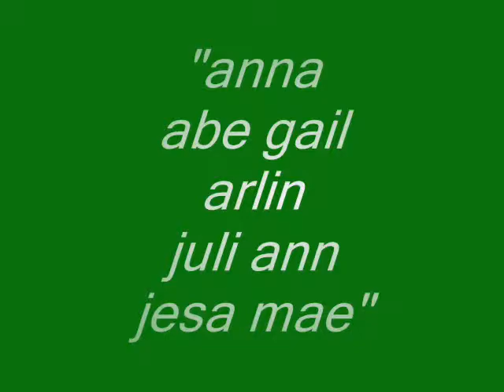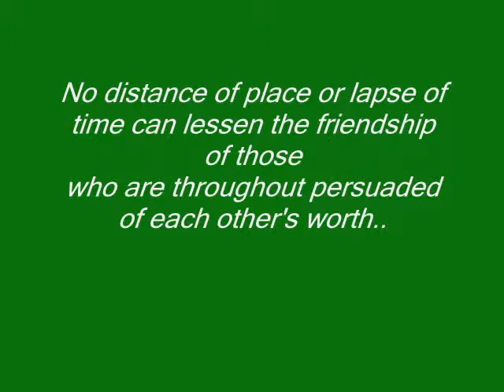Tearing Up My Heart - Nsync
Crewjard photo slide.. kabaliwan lang to.. una kong gnawa pangit  pero ok lang atleast my remembrance..